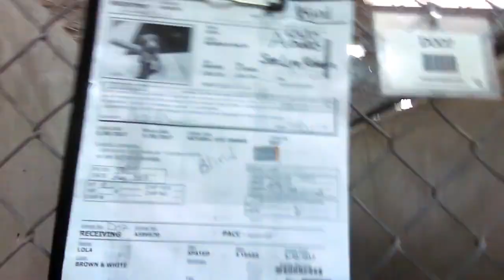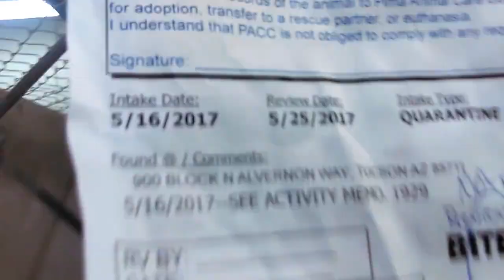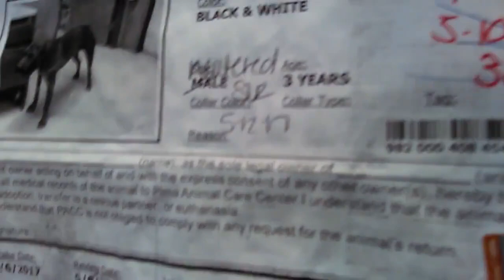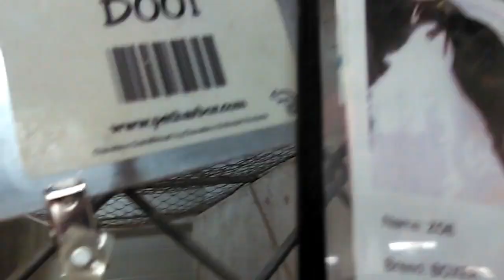Old film❤️Adoptables@Pima Animal Care Center❤️Joey Garfield Zoe Moose Harry Lola Cleo Heydes6-9-2017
❤️Joey 3y A600027adopted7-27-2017 Boxer Playing Kennel Fetch with chilled Peanut Butter filled Cong - Garfield 3y A599062adopted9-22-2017 American Bulldog & Zoe A594104 Boxer 3 yr old playing with chilled Peanut Butter filled Cong too - Moose 7y (tan) A267903 Lab Retriever Harry(Kaddifi) 7y A267243adopted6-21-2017 Pit Bull Terrier Lola 4y A599570adopted1-6-2018 American Staffordshire Terrier Cleo(Isla)(black) A582150adopted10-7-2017 Pit Bull Terrier 1 yr old and Heydes(Alyssa)(white) A582151adopted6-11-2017 Pit Bill Terrier 1 yr old all showing how they can Sit also at Pima Animal Care Center❤️4000 N. Silverbell Tucson AZ on 6-9-2017